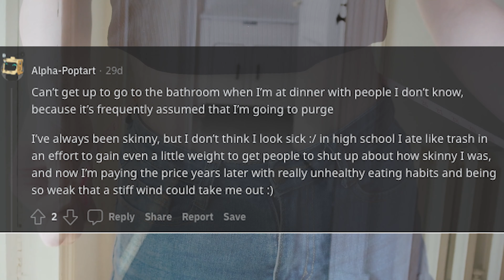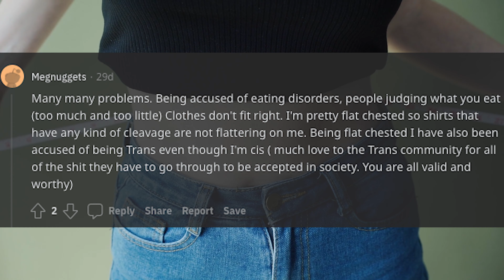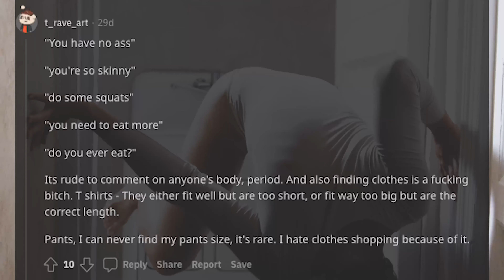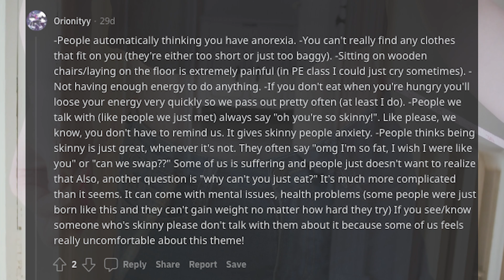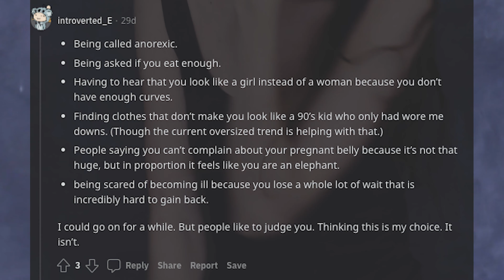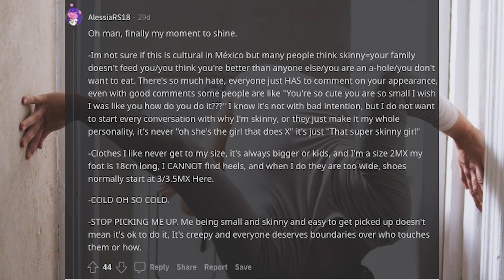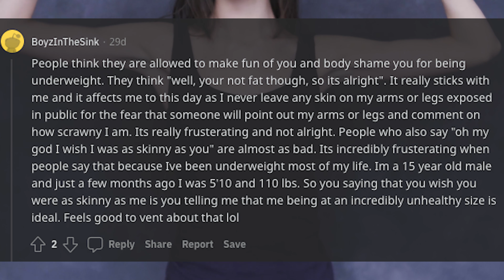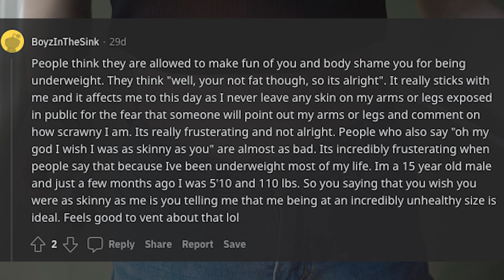What Are Some Skinny People Problems? (r/AskReddit) - Part 15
What are some skinny people problems?